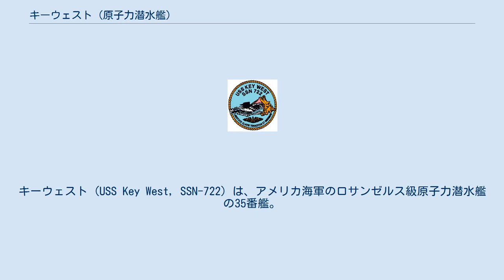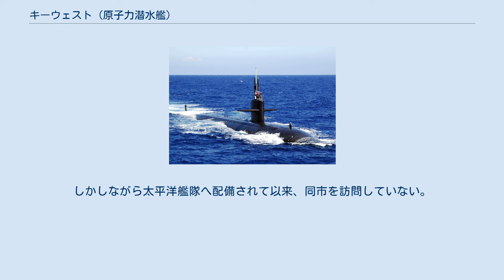キーウェスト (原子力潜水艦)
キーウェスト (USS Key West, SSN-722) は、アメリカ海軍のロサンゼルス級原子力潜水艦の35番艦。
艦名はフロリダ州キーウェストに因んで命名された。
その名を持つ艦としてはタコマ級フリゲート15番艦(PG-125/PF-17)以来3隻目。
 キーウェストの建造は1981年8月13日にバージニア州ニューポート・ニューズのニューポート・ニューズ造船所に発注され、1983年7月6日に起工した。
1985年7月20日にバージニア・コーン夫人によって命名、進水し、1987年9月12日に艦長ウォーレン・リプスコム・ジュニア中佐の指揮下就役した。
 キーウェストはバージニア州ノーフォークのノーフォーク海軍基地を母港として1995年まで活動した。
大西洋艦隊での活動中に多くの戦略抑止哨戒を完了し、カリブ海、西大西洋、地中海での作戦活動を支援した。
1990年の地中海巡航後には対潜水艦戦優秀賞を受賞した。
その後1989年から90年にかけての哨戒任務に対し殊勲部隊章が与えられた。
1992年の水雷対抗競技では第8潜水戦隊に所属、「TOP TORP」を勝ち取り、同年のBattle "E"も受賞した。
 キーウェストは1995年に「セオドア・ルーズベルト」空母戦闘群（現 空母打撃群）に所属、展開した。
配備中は地中海とペルシャ湾で活動し、殊勲部隊章およびNATO勲功章を受章した。
その後ノーフォークで信頼性試験を受け、1996年に太平洋艦隊に配備される。
1996年6月にノーフォークを出航、パナマ運河を通過し、7月に真珠湾に到着、第1潜水戦隊での活動を開始した。
 1997年4月、キーウェストは「コンステレーション」空母戦闘群と共に最初の太平洋配備に就く。
この間キーウェストは太平洋、インド洋およびペルシャ湾で活動した。
同年末に第3潜水戦隊に再び配属される。
翌年には「カール・ヴィンソン」および「エイブラハム・リンカーン」空母戦闘群を支援して東太平洋に展開し、その後リムパック演習に参加した。
 1998年から2001年までキーウェストは太平洋で第3艦隊および第7艦隊の作戦活動を支援した。
この間に多くの多国籍演習に参加する。
2001年9月11日のアメリカ同時多発テロ事件後、キーウェストはバーレーンに向かい、10月にアフガニスタンに向けてトマホーク巡航ミサイルを発射した。
 2003年と2004年にキーウェストは第7艦隊支援のため大西洋西部へ配備された。
 キーウェストは1992年と1994年にフロリダ州キーウェストを訪問した。
しかしながら太平洋艦隊へ配備されて以来、同市を訪問していない。